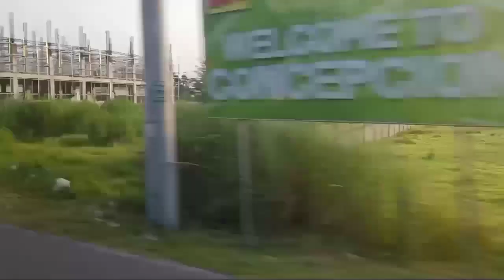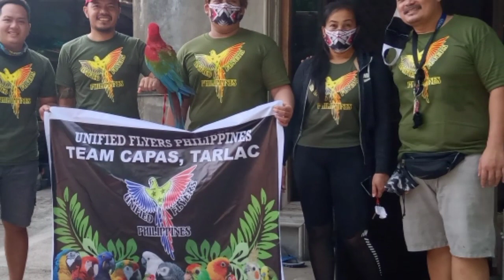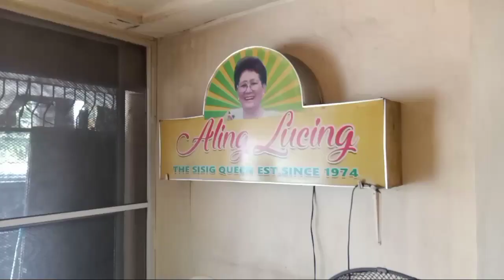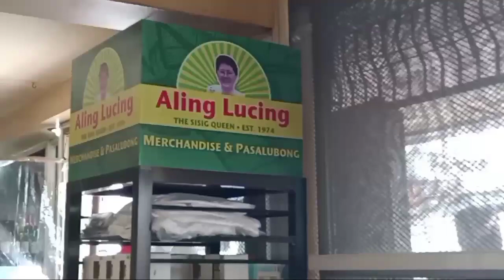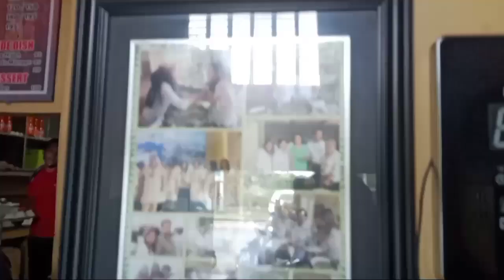Welcome UFP Capas Tarlac Chapter! || Aling Lucing || Free Flight || UNIFIED FLYERS PHILIPPINES!